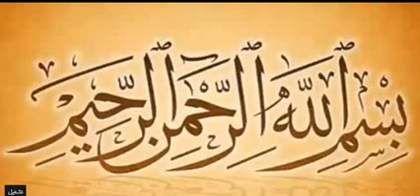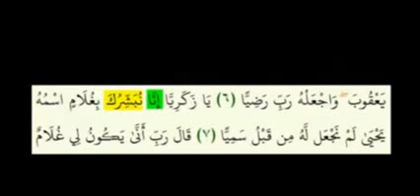‫محمد العريفي يتلاعب بالقران في التراويح